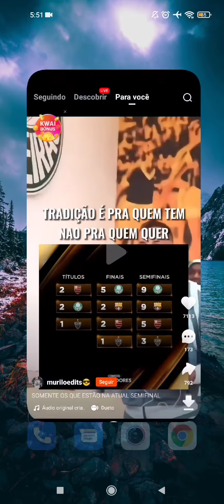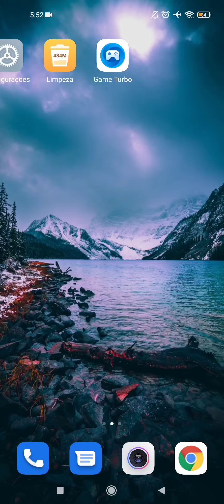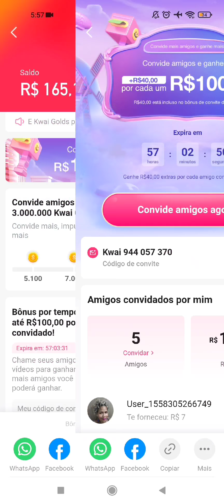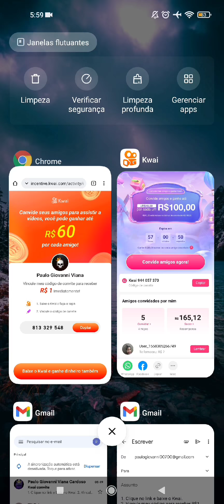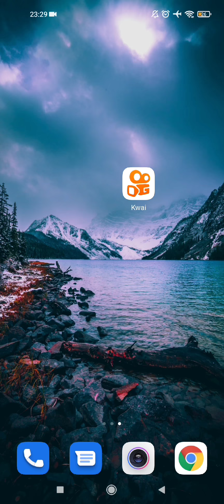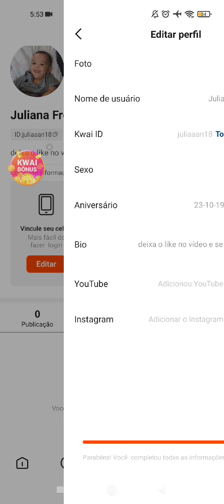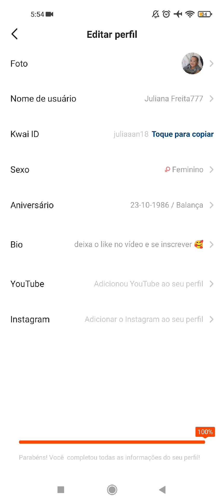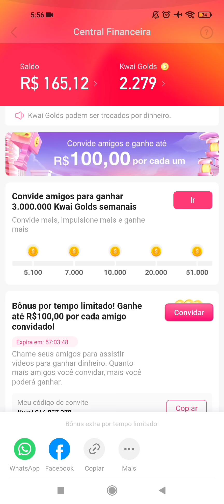(GANHESEM INDICAR) BUG KWAI - COMO BURLAR O KWAI SEM FALHA 2021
(GANHE COM O BUG EMAIL) BUG KWAI - COMO BURLAR O KWAI SEM FALHA 2021

MEU CODIOGO NO KWAI:  Kwai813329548

*COMO BURLAR KWAI EM 2021*
*Kwai falha no saque*
*Erro de Saque Kwai*

Nesse Video vou te ensinar como ganhar dinheiro no kwai, Nesse vídeo ensino burlar o kwai e ganhar dinheiro na internet usando apenas o celular para ganhar dinheiro no KWAI rápido. Também mostro como ganhar dinheiro no Kwai 2021 todos os dias, único que funciona. (passo a passo)

Então se você quer ganhar dinheiro com esse aplicativo, então esse vai ser o melhor video para ganhar dinheiro com o Kwai nesse ano de 2021

kwaii
bug kwai
como burlar o kwai
kwai bug
como ganhar dinheiro na internet
kwai promoção
burlar kwai
bug kwai
kwai bug
kwai promoção
burlar kwai